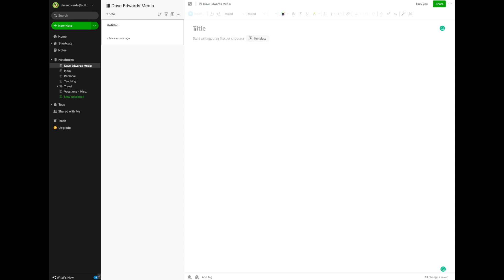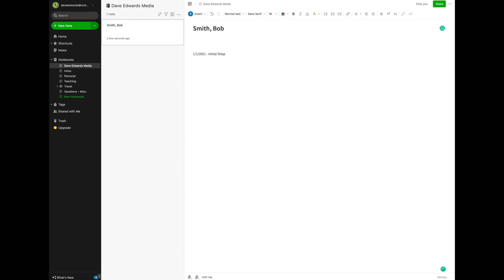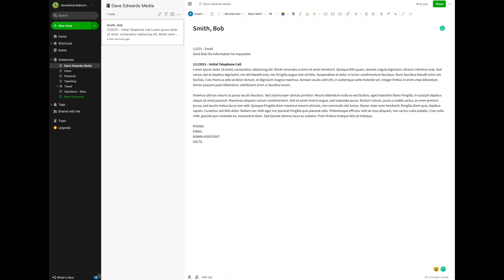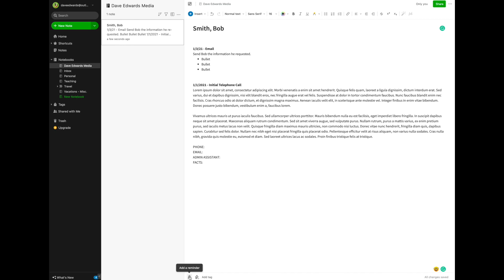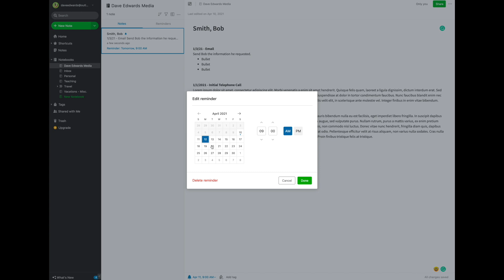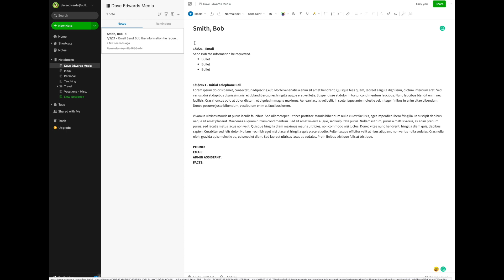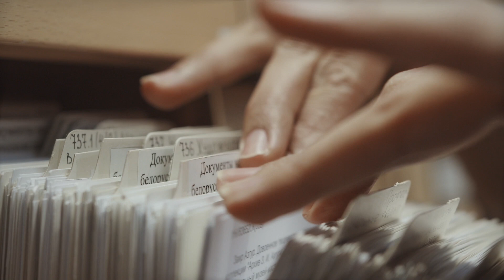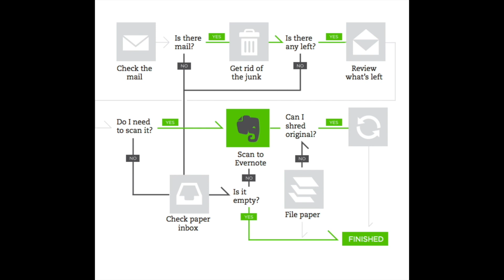Keeping Track of Clients and Projects in Evernote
You can use Evernote to keep track of projects and clients.  Dave Edwards demonstrates how he does it.

MY COURSES:
"Pathway To Productivity and Time Management"

MY BOOKS:
"Be A Leader Not Just A Manager"